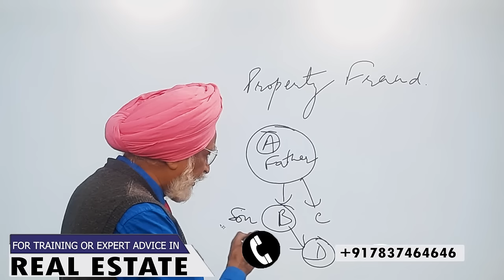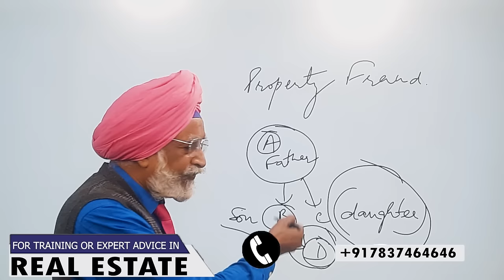How to avoid plot/land/property fraud? | जमीन धोखाधड़ी से कैसे बचे | Rajwant Singh Mohali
Want to buy a property? Watch this video to learn about the very minor mistake that can lead to a fraud and huge loss of money. Let's imagine, you (D)are buying a property/land/plot from a person (B). B has inherited the property from his father (A).

It is possible that all documents are fine and appropriate when buying the property from B. But still there is a fraud that you are not aware of. It is your duty to get the affidavit signed from all the siblings saying  that they are not interested in the property and their father can transfer the property to anyone he wants to.

Without this document, the daughters or other siblings can challenge this action in the court and thus you will loose the property as well as the money invested in it. Watch the video to know about the concept in detail.

property fraud se kaise bache
Property Fraud in India, Property Buying, Real Estate Scam
How To Beware From Property Fraud - Property Fraud Se Kaise Bache
एक जमीन दो-दो रजिस्ट्री || land fraud || land fraud se kaise nipte
जमीन, प्लॉट खरीदने से पहले विवादित जमीन का पता तुरंत कैसे करें?
प्लॉट की जमीन खरीदते समय 3 दस्तावेज देखें और प्लॉट विवादित है या नहीं तुरंत जाने धोखाधड़ी से बचें
MOST COMMON FRAUD IN PROPERTY BUSINESS